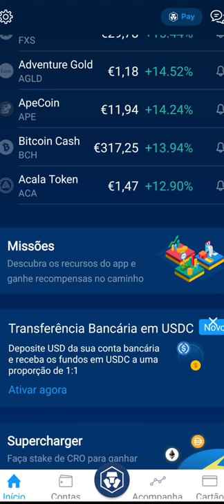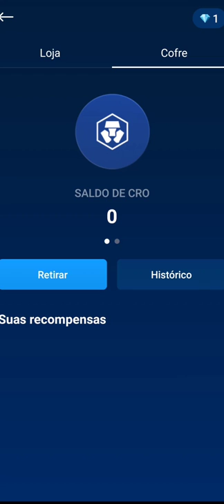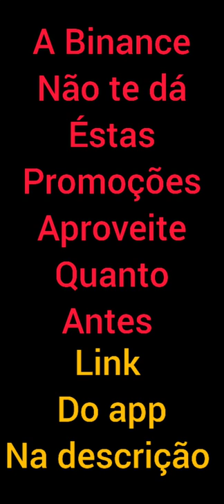Aplicativo da crypro.com paga para você fazer check-in. aplicativo dando bônus diário. 💎cryto.com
Aplicativo da crypro.com paga para você fazer check-in. aplicativo dando bônus diário.
Use o meu link de indicação para se inscrever na Crypto.com e ambos receberemos $25 USD :)